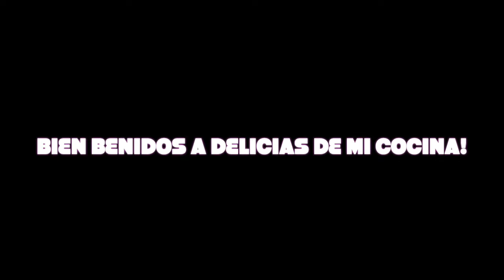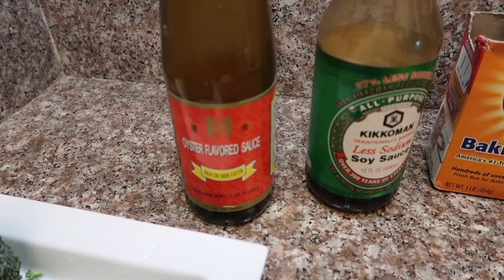Brócoli Con Carne De Res Comida China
DELICIAS DE MI COCINA..